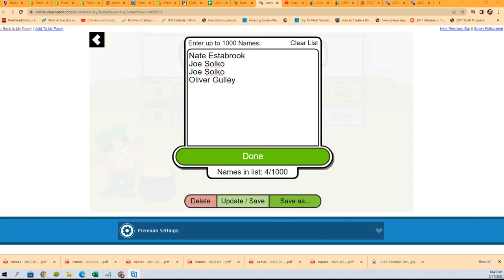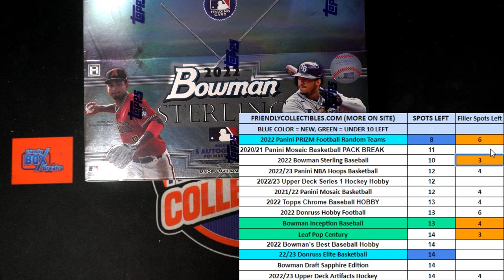2022 Bowman Sterling Baseball Hobby FILLER B ID 22STERLING117